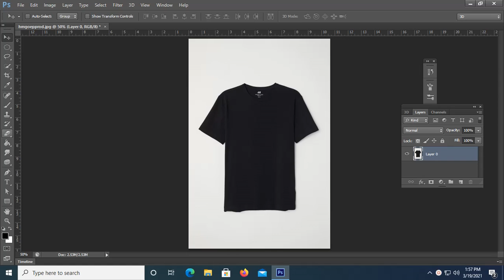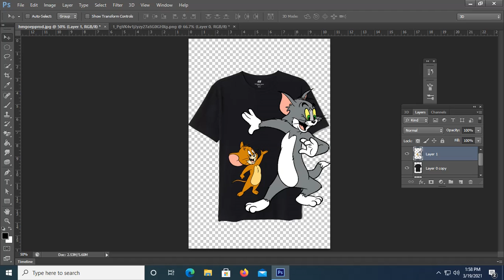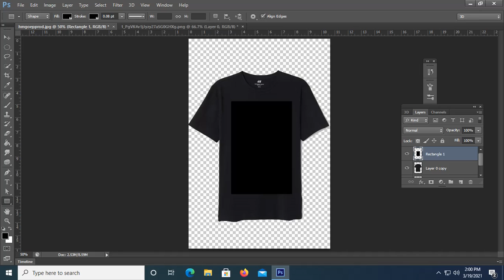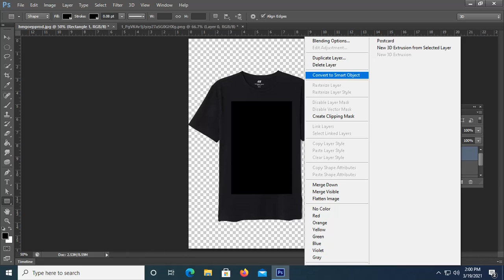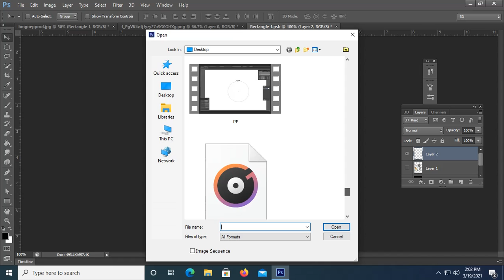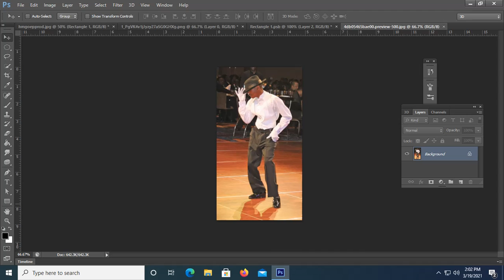How to create printed T-shirt design in photoshop